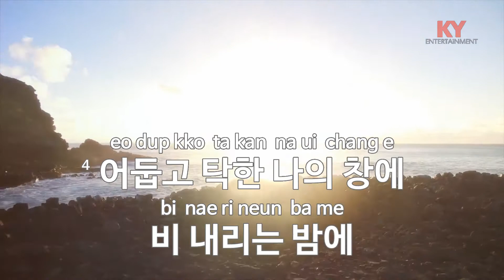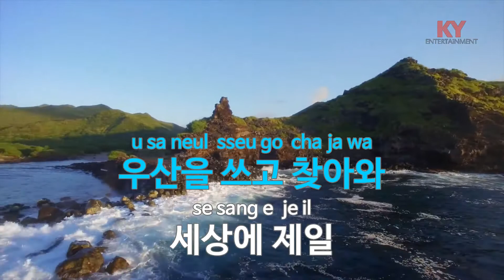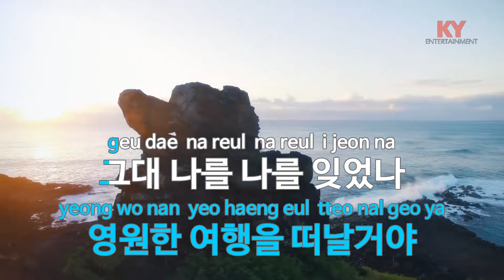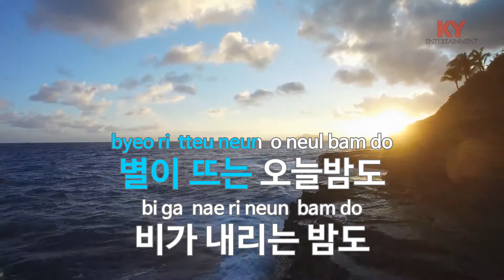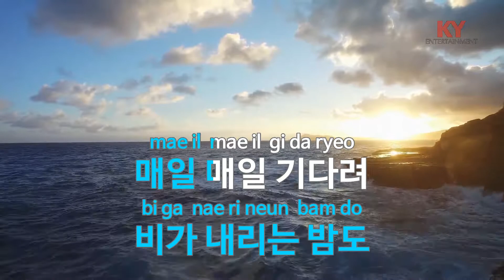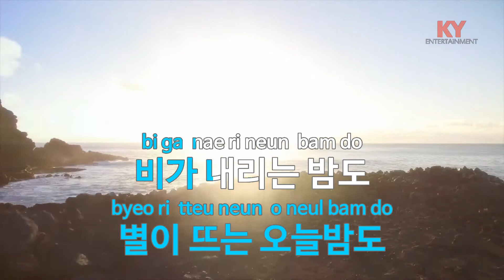[KY ENTERTAINMENT] 매일 매일 기다려 - 티삼스 (KY.4361) / KY Karaoke / KY Karaoke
★ 곡 정보 ★
번호 : 4361
제목 : 매일 매일 기다려
가수 : 티삼스
작사 : 최창환
작곡 : 최창환

Copyrightⓒkeumyoung